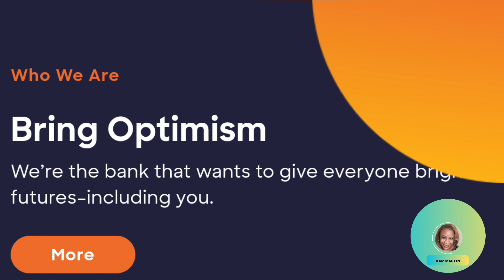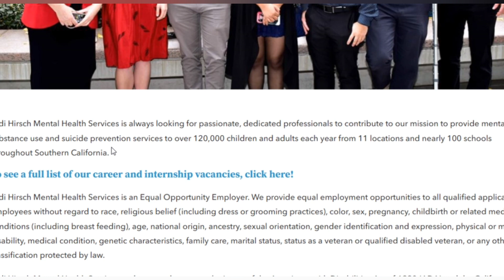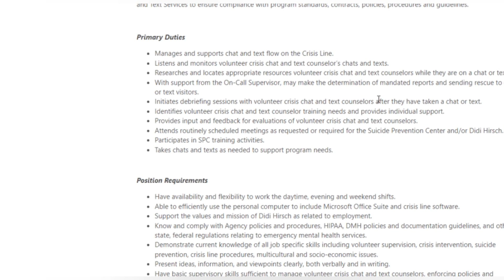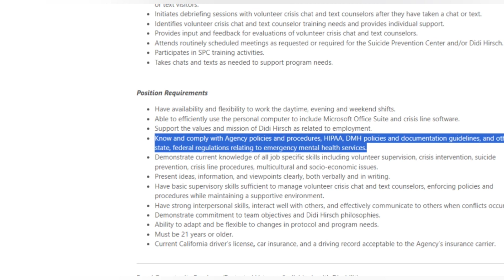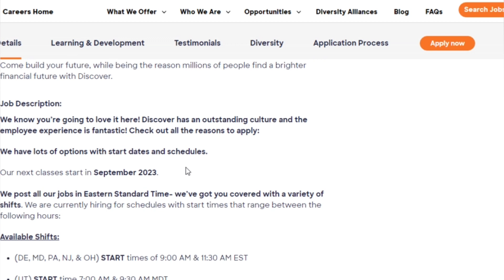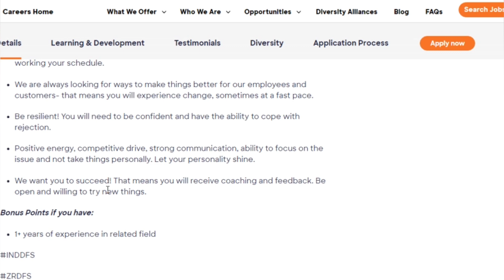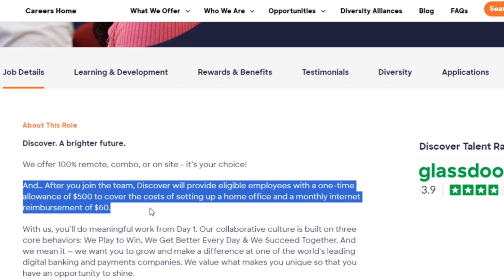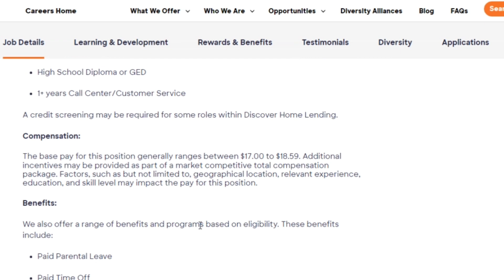Don't Miss Out on These High Pay Remote Jobs! Apply Quickly!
⭐ 📣⭐️In this video I am highlighting 3 High Paying Remote jobs one doesn't require you to be on the phone!

**Always remember to do your own research when applying to any job. 😊

**High Paying Remote Jobs are in HIGH demand! Apply Quickly!

✤Hey Remote Job Seekers!

You’re definitely in the CORRECT place if you’re looking for high paying or non interview required remote job opportunities! I believe you will find a lot of value here.

⏰ Video Duration: 16:45

0:00 Hi

✨VIDEO TOPICS✨

🔊High Pay Remote Jobs,
🔊Apply Quickly,
🔊Grant Plug,
🔊Remote Work,
🔊 California WFH,